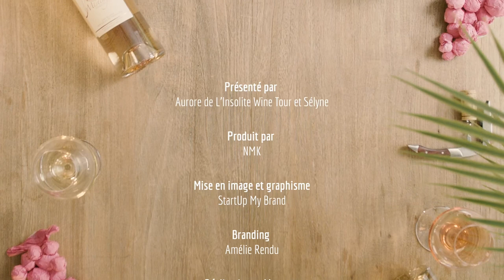Episode 20 - Les Vins Belges - Partie 1, son histoire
Nouveau sujet, nouvelle série 🤩
Partons à la découverte des 🇧🇪  vins belges 🇧🇪
Une fois n'est pas coutume, parcourons le plat pays à la découverte des plus beaux vignobles de Wallonie et de Flandre 🤩
Et pour bien commencer cette série, laissons-nous surprendre par son histoire, des plus étonnantes 😲
🍷 Belle découverte ! 🍷